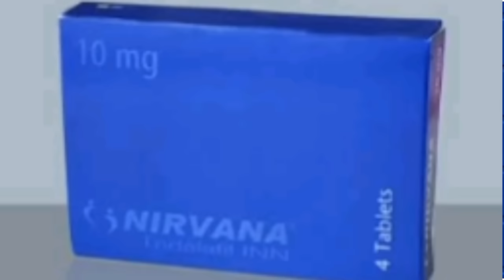৭২ ঘন্টা সহবাস করতে পারবেন ১টা ট্যাবলেট খেয়ে।Nirvana tablet.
৭২ ঘন্টা সহবাস করতে পারবেন ১টা ট্যাবলেট খেয়ে।Nirvana tablet. ‎@Dr Saidul Islam

যেসব পুরুষের দ্রুত বীর্য বের হয়ে যায় ।

তাড়াতাড়ি বের হয়ে যায়

লিঙ্গ শক্ত হয় না খাড়ায় না ।

কোনরকম যৌন সমস্যা নেই তারপরে দ্রুত বের হয়ে যাচ্ছে ।

 নির্ভানা ট্যাবলেটটি খেতে পারবেন।

Tab.Nirvana 10 mg and 20 mg

এটি শক্তিশালী যৌন উদ্দীপক একটা ঔষধ।

Nirvana Tablet খাওয়ার কারণ আপনারা 72 ঘন্টা পর্যন্ত মিলনের জয়ী থাকবেন।